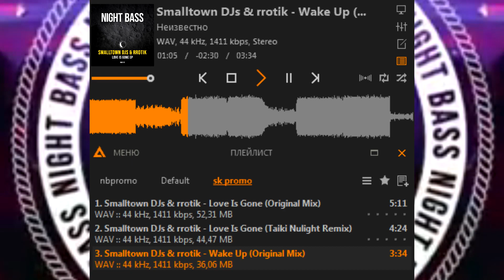Smalltown DJs, rrotik - Love Is Gone (Original Mix, Taiki Nulight Remix), Wake Up [Night Bass]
Smalltown DJs & rrotik - Love Is Gone (Original Mix)
Smalltown DJs & rrotik - Love Is Gone (Taiki Nulight Remix)
Smalltown DJs & rrotik - Wake Up (Original Mix)

Label: NIGHT BASS